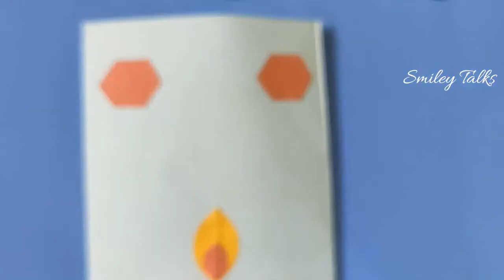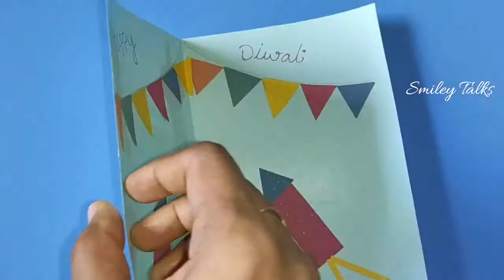greeting card#easy paper crafts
Homemade greeting card#how to make Diwali Greeting Card